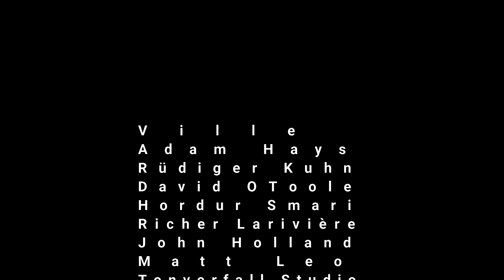35 Year Old Synth That Shreds (Ensoniq ESQ-1)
I turned my ESQ-1 on today for the first time in awhile because of low battery and was instantly reminded how this 35 year old digital keyboard shreds like a madman. I'll be having a battery replacement done very soon. This is allowing me to "blow the dust" off my ESQ-1 and get ready to have it in my studio long term with a fresh battery under the hood. Will be great to have both the SD-1 & ESQ-1 in the studio. All Ensoniq jams on the way ! =)